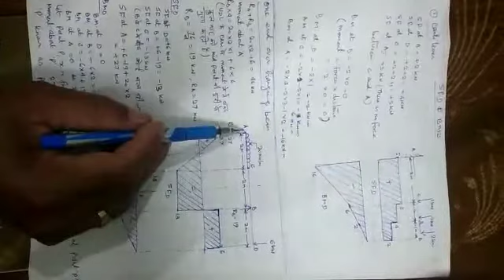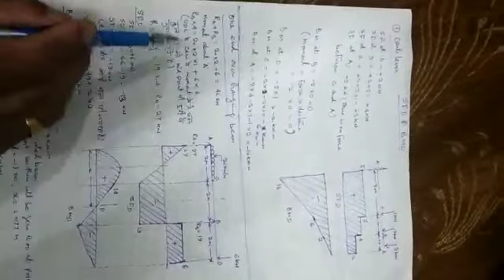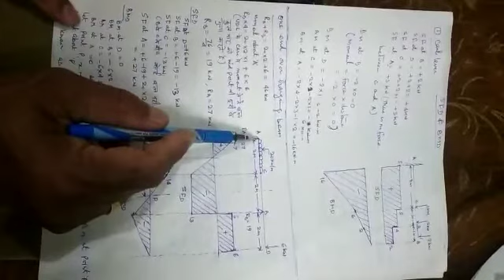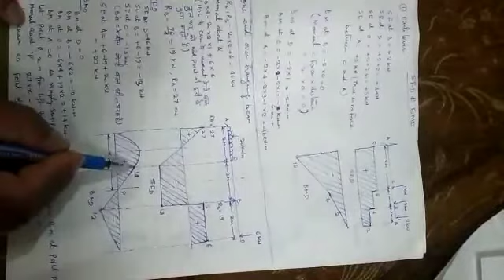Shear force and bending moment of cantilever and overhanging II Ghasiram Regar II AR202II GPC JAIPUR